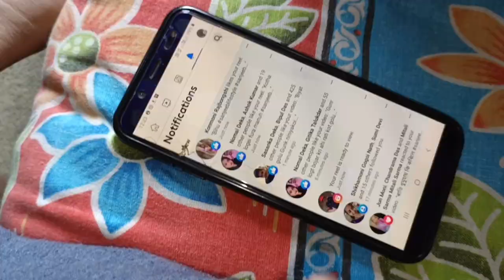Gunr Nisa a lagil / Sanjeeb Lifestyle